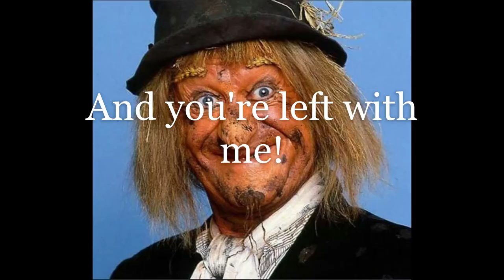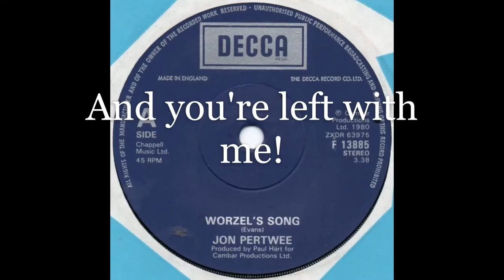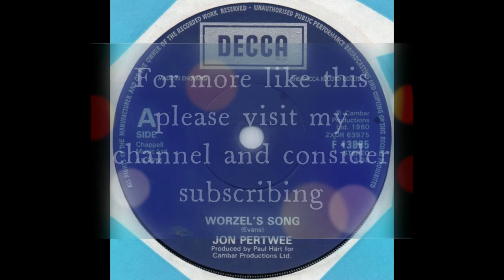Jon Pertwee - Worzel's Song (with lyrics)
Ex-Doctor Who Jon Pertwee became Worzel Gummidge for the 1979 TV series on UK television.
This single was released in 1980 but only managed 3 weeks in the charts, peaking at number 33. Jon died in 1996 and his co-star, Una Stubbs, who played Aunt Sally, sadly also passed away in 2021.
I didn’t attempt to spell out ‘Worzel Rules’ which he speaks in ‘Worzelese’ at the end of the song (actually I did but it didn’t seem to match what he actually seemed to say, so I left it!)